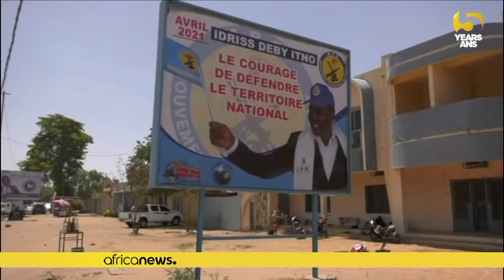Tchad : plus de 300 rebelles et cinq militaires tués dans le Nord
L'armée tchadienne a affirmé lundi avoir tué plus de 300 rebelles qui mènent une incursion depuis huit jours dans le nord du pays et perdu cinq militaires dans des combats samedi.